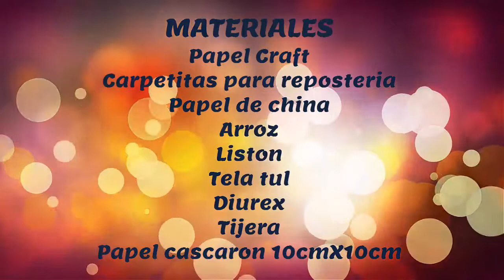Recuerdos para bodas